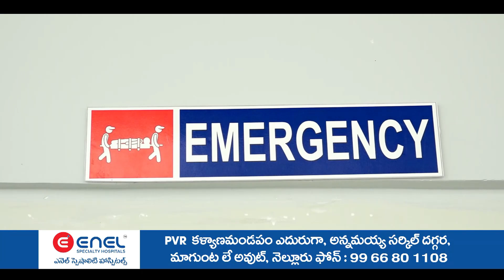మంగళగిరి తెలుగుదేశం పార్టీ కేంద్ర కార్యాలయంలో విభిన్న ప్రతిభావంతుల దినోత్సవం వేడుకలు